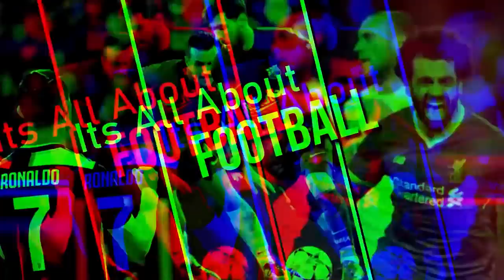ADA YANG PANAS TAPI BUKAN API‼️Inilah Hari Saat Liverpool Bungkam bacotan haters lewat gelar juara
Alisson Simon Mignolet Virgil van Dijk Joel Matip Joe Gomez Dejan Lovren Andrew Robertson Alberto Moreno Trent Alexander-Arnold Nathaniel Clyne Fabinho Naby Keita Gerginio Wijnaldum Jordan Henderson James Milner Alex Oxlade-Chamberlain Adam Lallana Sadio Mane Mohamed Salah Xherdan Shaqiri Roberto Firmino Daniel Sturridge Divock Origi Liverpool Kopites Bigreds The Reds
Kenny Dalglish Ian Rush Anfield Michael Owen Andy Lonergan Liverpool Champions UEFA Champions league Barclays premier league Redman YNWA Allez The Kops Kop Up The Reds Liverpool Juara Juara Premier League Juara Liga Inggris